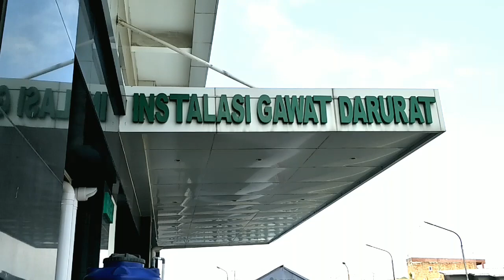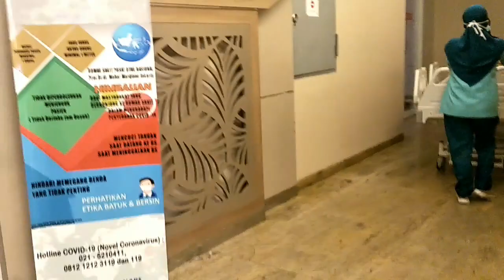Selamat Hari Raya Idul Adha 2020 🙏😭 Ako Sakit Lebaran di Rumah Sakit ❤ Khusus Buat Ako 😘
Hai Semua .

Assalamualaikum .
Selamat datang dichannel Youtube Keluarga Sederhana 🙏

Oiya ini adalah Channel Youtube Keluarga Yang Banyak Memberikan Informasi Seputar Kegiatan Sehari hari, Rutinitas, Tips dan Trik, Tutorial, Dekorasi Rumah dan Informasi Lainnya.